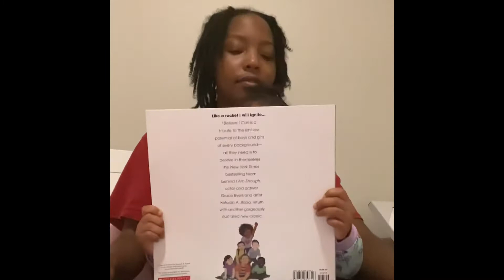Story Time With Gabrielle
I just wanted to capture our bedtime story for memories and decided to share it with you!